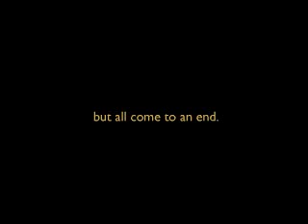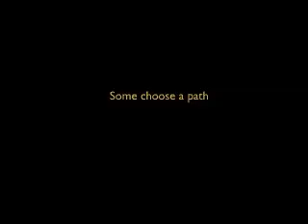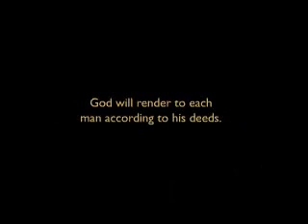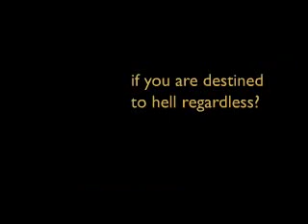The Three Eternal Destinies of Man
What happens when you die?  Do people really go to hell instantly?